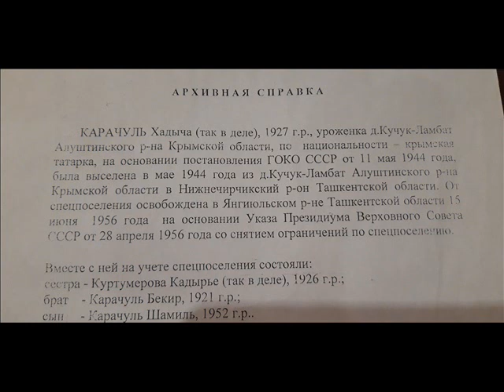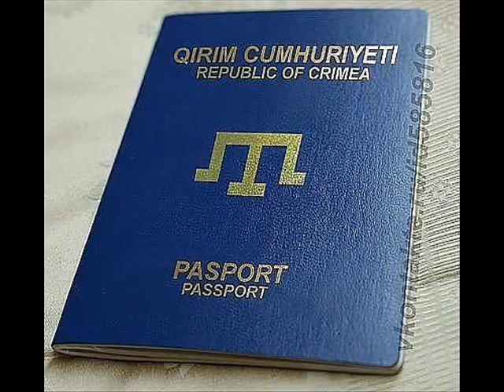QORANTAM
Karachul Gireyhan  1.5 yas